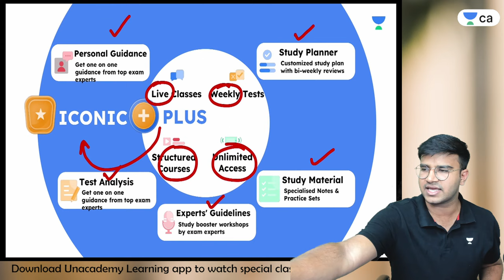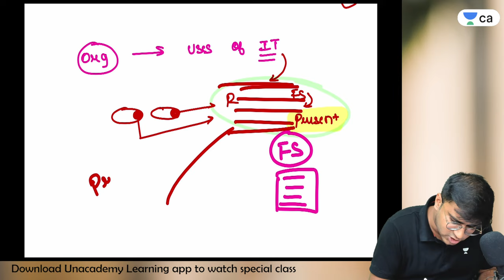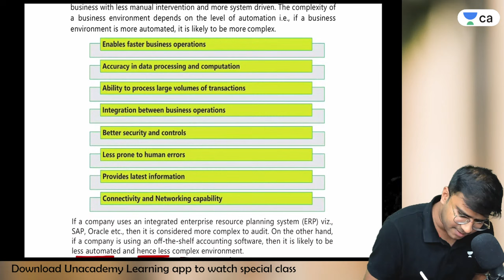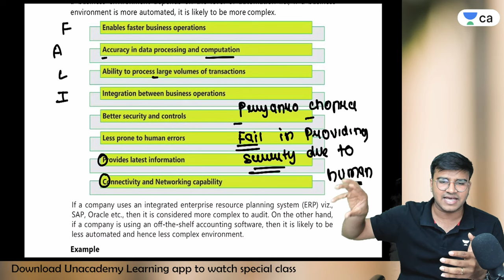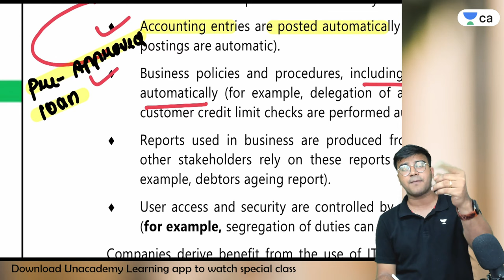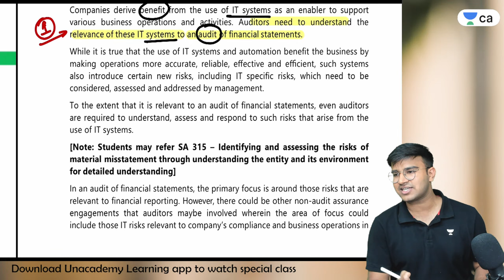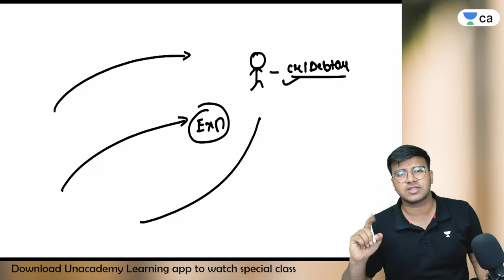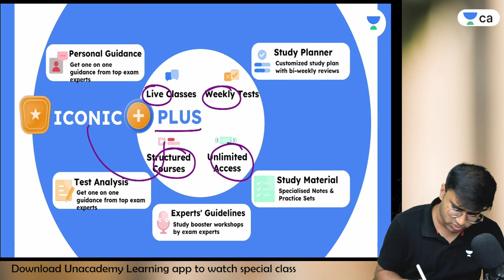Audit in automated environment Part 1/2 | In just two hours |CA Intermediate Group 2| Indresh Gandhi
In this session, educator Indresh Gandhi will be discussingAudit in automated environment Part 1/2 | In just two hours, CA Inter Audit for Group 2.

Call Indresh Gandhi's team on 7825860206 and take your CA Preparations to the next level.

You can enrol to Unacademy Subscription and get the following benefits:

1. Learn from your favourite teacher
2. Dedicated DOUBT sessions
3. One Subscription, Unlimited Access to Live Online Classes and Videos
4. Real-time interaction with best-in-class teachers
5. You can ask doubts in live online classes
6. Limited students in each Class
7. Download the videos & watch them offline